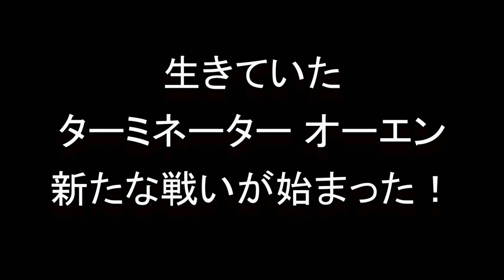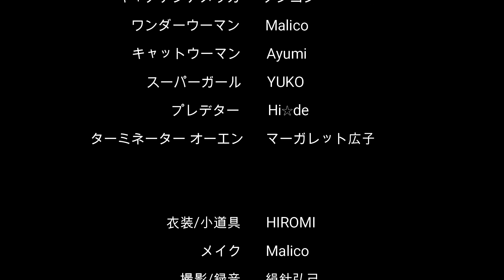短編映画『茨城アベンジャーズVSプレデター』完全版 Science Fiction Short Films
茨城県内のイベント等で活躍する茨城アベンジャーズ（IBA）ヒーローコスプレが大好きな中年仲間達で結成しました。IBAの活動拠点となるシェアオフィスSSS内のIBA本部（水戸市）から起動しています。コロナ過でイベント活動が難しくなっております。そんな中でメンバー達で短編映画を制作しています。
最強ハンター「プレデター」が新たに加入しました。
リアルに進化を続けるプレデターにご期待下さい！
IBA（茨城アベンジャーズ）が活躍する動画を配信しています。